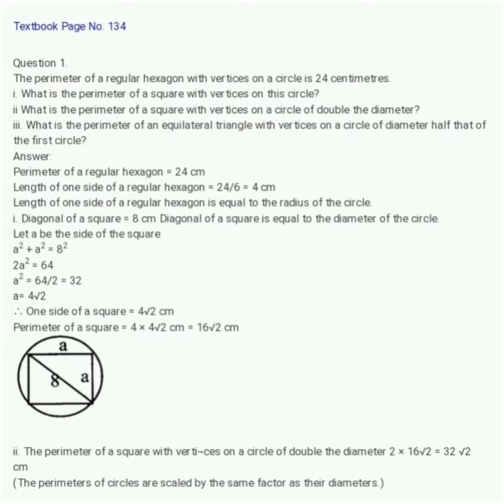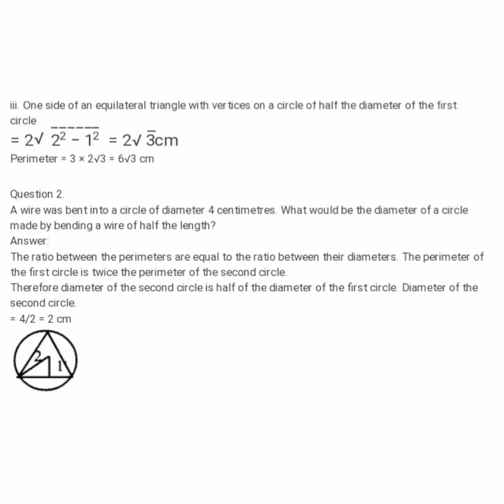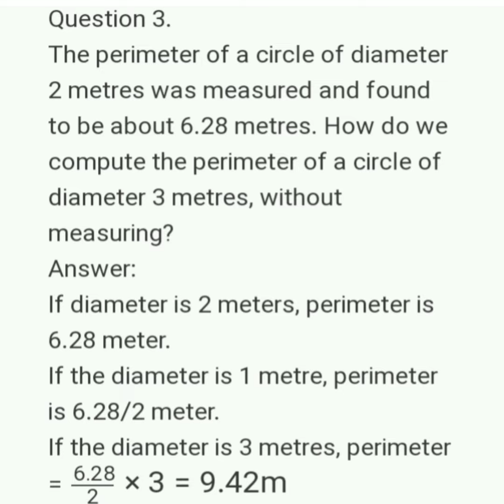Class 9 Mathmatics Unit 9 Circle Measures Part 2 Page No. 134 TextBook Question And Answers